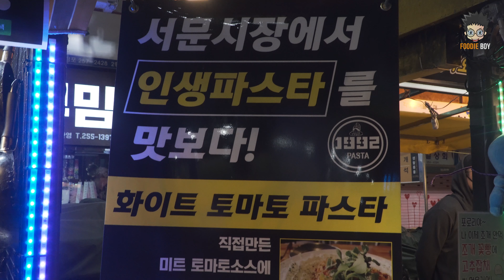조개 갈비탕 파스타 / Short Rib Soup Pasta with Clams - Korean Street Food / 대구 서문야시장 길거리 음식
ℹ️ Information

🔴🔍 조개 갈비탕 파스타(Short Rib Soup Pasta with Clams)
📝 Wiki : None

🔴💰 Price
💳 KRW 5,000
💵 USD 4.7

🔴📌 Location
📍 대구광역시 중구 큰장로26길 45 서문시장🇰🇷
45, Keunjang-ro 26-gil, Jung-gu, Daegu, Republic of Korea

🔴🎵 Music
None